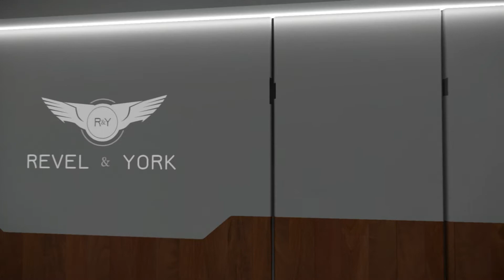Star Citizen Physics Based Rendering Showcase Special - Patch 13.0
This is a Let's Play Star Citizen  Special showing off the Revel & York PBR.